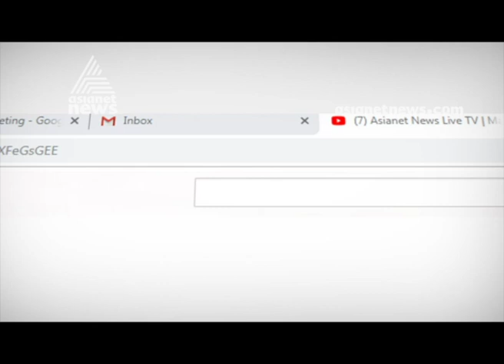Walayar rape case : KSU workers wave black flags to Minister A K Balan